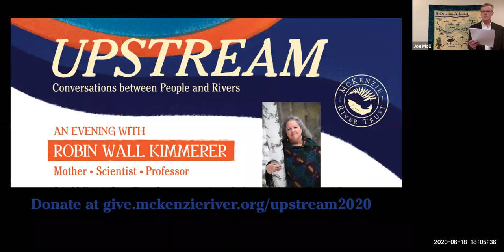Upstream: An Evening with Robin Wall Kimmerer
Upstream is an annual event hosted by McKenzie River Trust to inspire community conversations about our rivers and lands. For our second event, we hosted author and biologist Robin Wall Kimmerer. We were also joined by Tana Atchley Culbertson from the Willamette River Network. Our conversation created connections between water and life, the role we have with water (especially women), giving personhood to non-numan beings, and how Indigenous People are still affected from being denied access to sacred lands. Robin reads from her book, Braiding Sweetgrass, and there is a Q&A period at the end. We hope this recording can give you some things to consider as a host and as a guest in the outdoors.

Want to learn more about our upcoming events and news about conservation in Oregon?